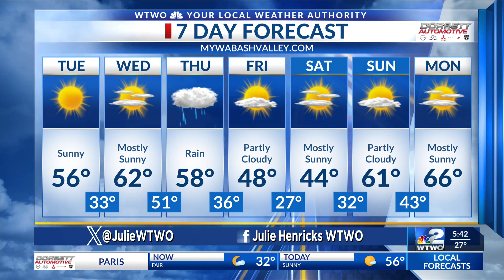WTWO Sunrise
Sunrise Weather